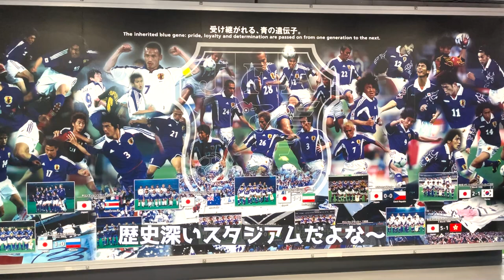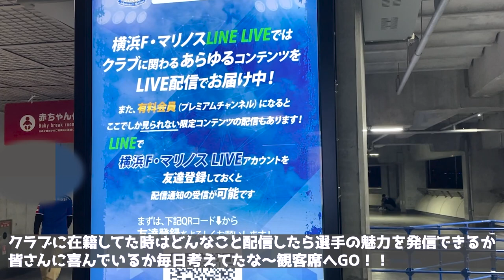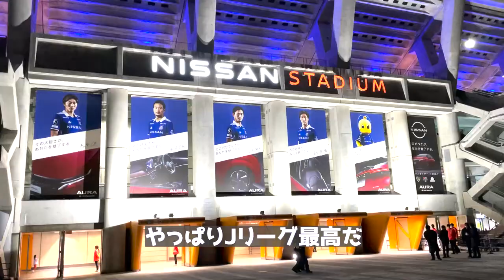【サッカー観戦】日産スタジアムでJリーグ！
横浜Ｆ・マリノスのホームスタジアム、
日産スタジアムでJリーグ観戦してきました！

もっともっとJリーグの魅力も発信していけたらと思っています。
次はどこにいこうかな⁈